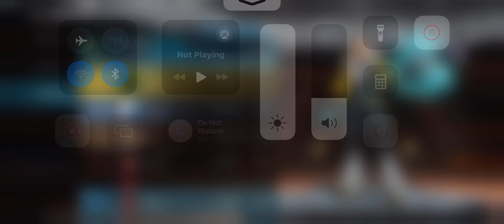BLOOD STRIKE—THE BEST MP5 BUILD!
MP5 BULID

1.) Compensator
2.) Light Barrel
3.) Lengthened Vertical Grip
4.) NO OPTIC YOUR CHOICE
5.) Heavy Stock
6.) 50 Round Drum